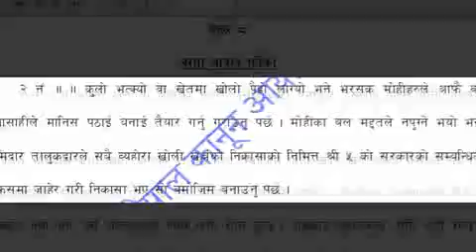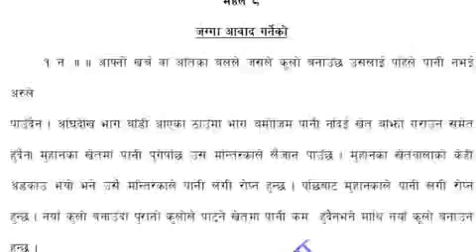mahal 8‍ 3 जग्गा अाबाद तथा घर बनाउनेकाे The rules for building house wells